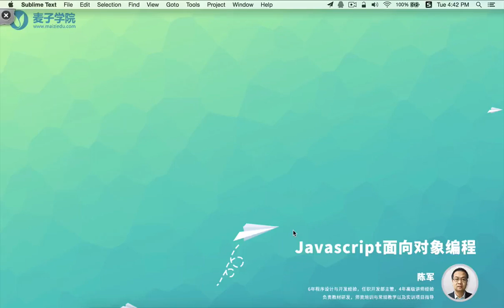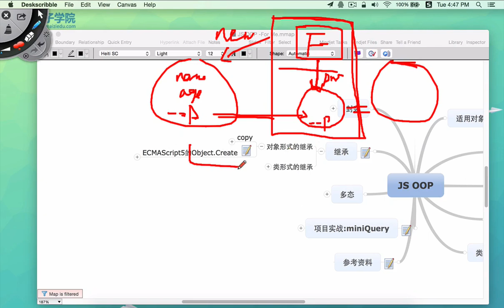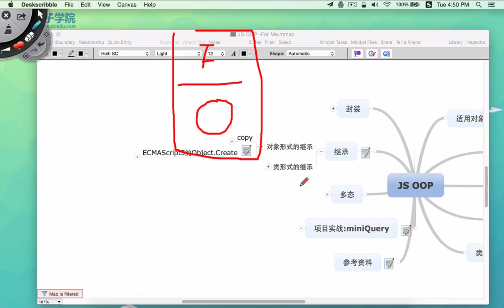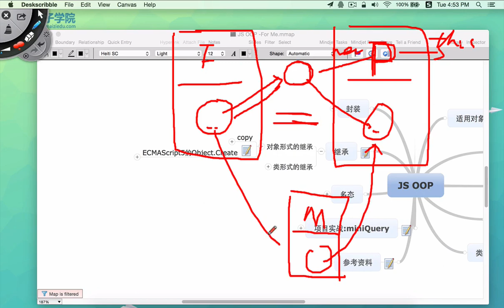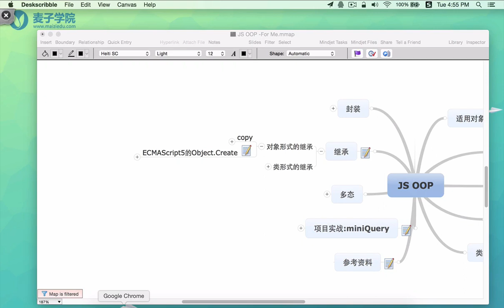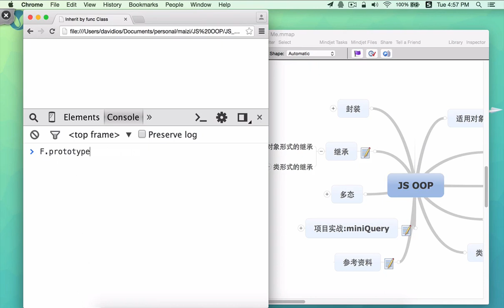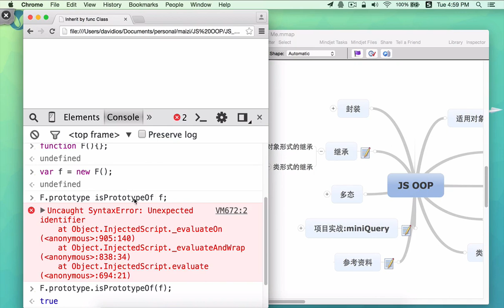JavaScript面向对象编程30 继承的本质